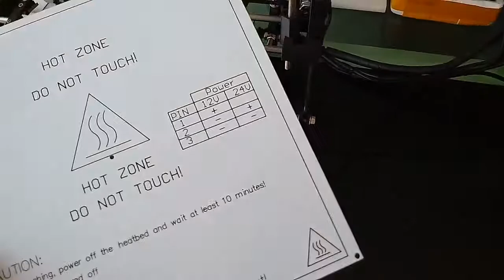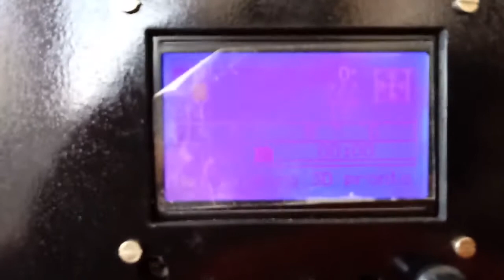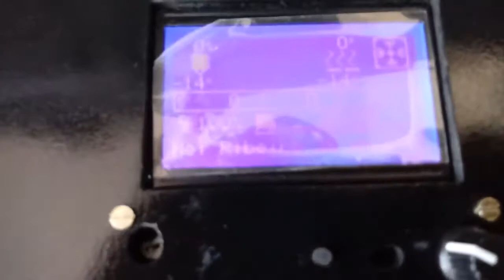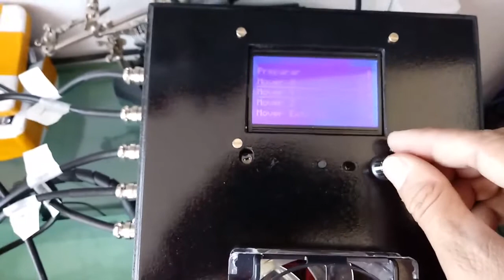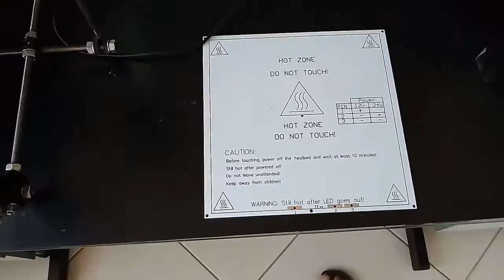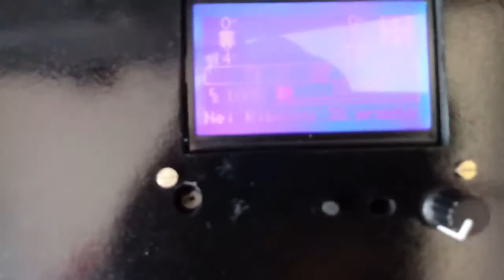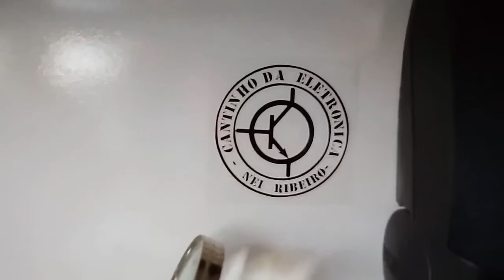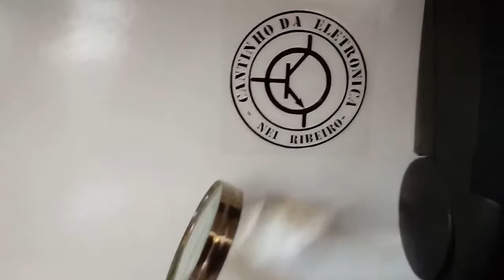Prusa Mendel I2 quase pronta!!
Neste vídeo mostro o progresso da montagem da Prusa Mendel I2 que está quase em sua fase final. Infelizmente não foi possível filmar a etapa da montagem dos motores, pois estava sem a câmera, mas as próximas etapas serão filmadas e postadas aqui no canal.

Grande abraço do Nei Ribeiro!